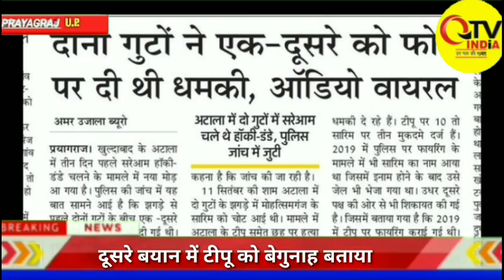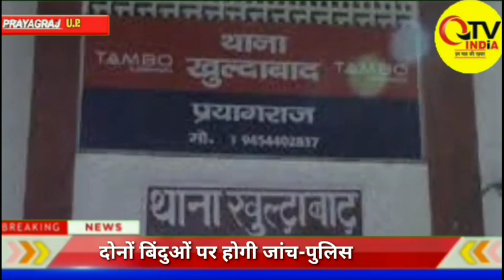आटाले पर दो गुटों में मारपीट में फिर नया मोड़ ,टीपू ने भी वीडियो जारी कर बताया खुद को बेगुनाह।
Another twist in the fight between two groups on Atale, Tipu also released the video and told himself innocent.